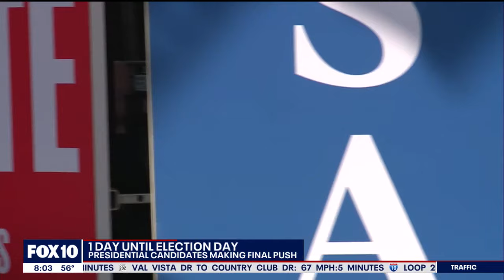Trump, Harris make final push to voters before Election Day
With less than 24 hours until polls open, former President Donald Trump and Vice President Kamala Harris are making their final push to voters.